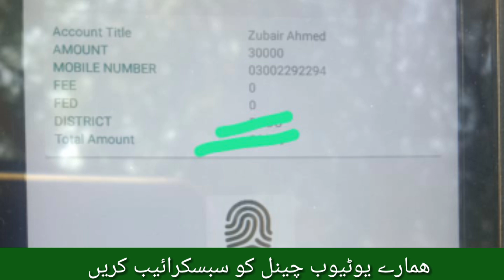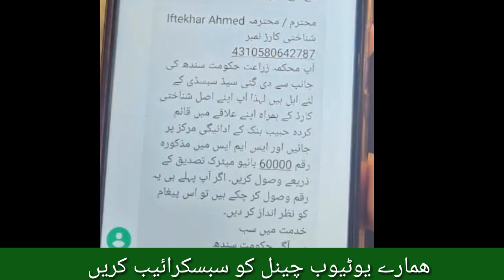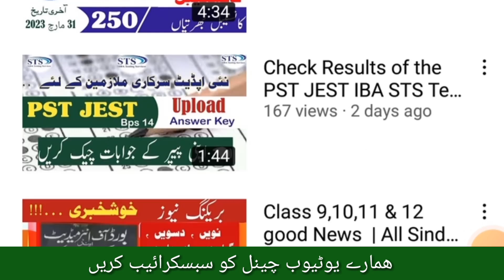Bisp wheat subsidy program 2023 |bisp new update today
latest bisp update | Bisp Start kissan imadad Program all Sindh

مکمل تفصیل دیکھیں ویڈیو ضرور دیکھیں اس پروگرام میں شامل ہوجائیں ۔
نیچے دئیے گئے تفصیلات پڑھیں ۔۔

چیئرمین پاکستان پیپلز پارٹی بلاول بھٹو زرداری نے کمپیوٹر کا بٹن دبا کر گندم کے بیج کے لئے پروگرام کا افتتاح کیا

* سیلاب 2022 نے 4.4 ملین ایکڑ سے 3.6 ملین ایکڑ خریف کی فصل کو نقصان ہوا ہے، وزیراعلیٰ سندھ

 آبادگاروں کے ڈیٹا اور اس کی تصدیق کے عمل میں بوائی کے وقت رقم نہیں دی سکے، وزیراعلیٰ سندھ

* ہاریوں  کو فی ایکڑ پانچ ہزار روپے کے حساب سے بیج اور کھاد کی مد میں دیئے جا رہے ہیں، سید مراد علی شاہ

* تصدیق شدہ آبادگاروں کی تعداد 185928 ہے جن کو 5 ہزار روپے فی ایکڑ منتقل کئے جائیں گے، وزیراعلیٰ سندھ

* پہلے مرحلے میں 4.227 ارب روپے 185982 آبادگاروں میں تقسیم کئے جارہے ہیں، سید مراد علی شاہ

* بینظیر انکم سپورٹ پروگرام کو 8.39 ارب روپے دیئے گئے ہیں، وزیراعلیٰ سندھ

*  جس میں 4.227 ارب روپے اگلے 10 یوم میں تقسیم ہوجائیں گے، سید مراد علی شاہ

* 4.17 ارب روپے بینظیر انکم سپورٹ پروگرام کے تحت دوسرے مرحلے میں تقسیم کئے جائیں گے، وزیراعلیٰ سندھ

* ورلڈ بینک نے ہاریوں کے لئے سندھ حکومت کی مدد کی، سید مراد علی شاہ

* ہم نے 25 ایکڑ کے کاشت کاروں کو بیج کی مد میں 5000 روپے فی ایکڑ دے رہی ہیں، وزیراعلیٰ سندھ

* وزیراعلیٰ سندھ نے تمام زمینداروں کو ہدایت کی کہ یہ 5000 روپے اپنے ہاریوں کو دیں

* یہ 5000 روپے ہاریوں کے لئے ہیں، وزیراعلیٰ سندھ سید مراد علی شاہ